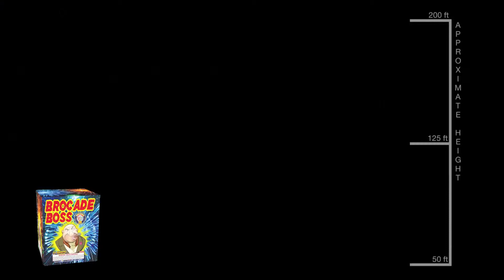Brocade Boss -- Chillicothe Fireworks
THANK YOU FOR YOUR PATRONAGE.  AND DON'T FORGET TO PRESS THAT BELL TO GET UPDATED VIDEOS.